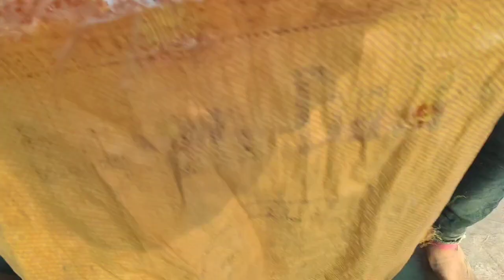My 8 New Pigeons 🤩🕊️ Fancy Desi Mix kabutar || skr1petlover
Hello Friends Aaj Ke Video me hamne 8 naye kabootar liye hai aur aap ko kaise lage comment me jarur batana 🥰🕊️